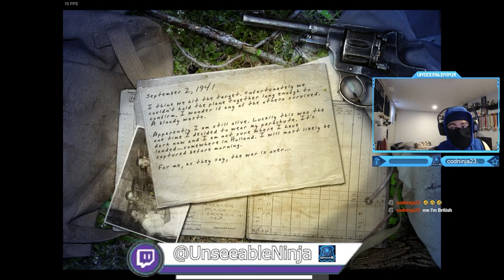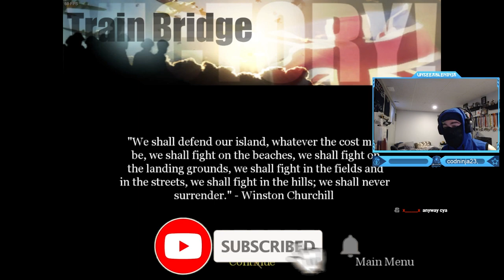Call of Duty: United Offensive - British Campaign Walkthrough Mission #6 Gameplay! (Train Bridge)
Call of Duty: United Offensive - British Campaign Walkthrough Mission #6 Gameplay! (Train Bridge Explosion)
Call of Duty: United Offensive is an expansion pack for the first-person shooter video game Call of Duty. It was developed by Gray Matter Interactive,[1] with contributions from Pi Studios, and published by Activision. It was released for Microsoft Windows on September 14, 2004. Real events from World War 2